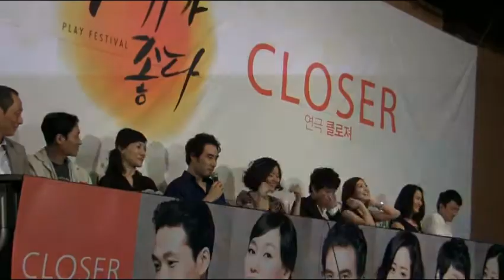"문근영 컵차기에 푹 빠졌다" 폭로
배우 문근영의 첫 연극 출연작 '클로져'의 제작발표회가 진행된 20일 서울 상암동 CJ엔터테이먼트 건물에서 배우 진영씨가 "문근영씨가 배우들과 컵차기를 즐겨한다"라고 폭로했다.